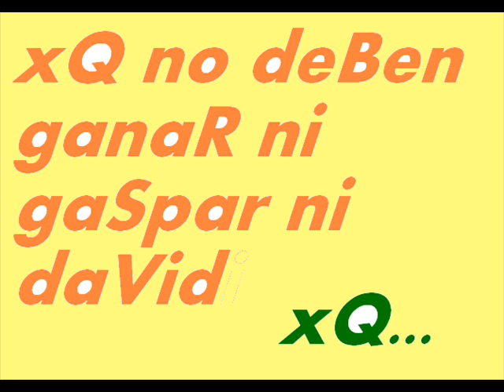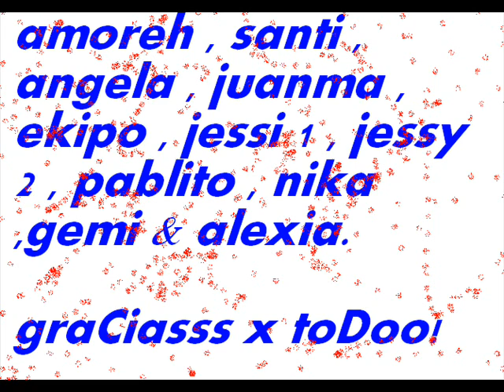Alex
no me voteis!!! soy lo peor del cibermundo y me creo dios y doi asko!!
ESpero ke gane Gaspar o David,xro no me voteis,xk no lo merezco.jajajaja